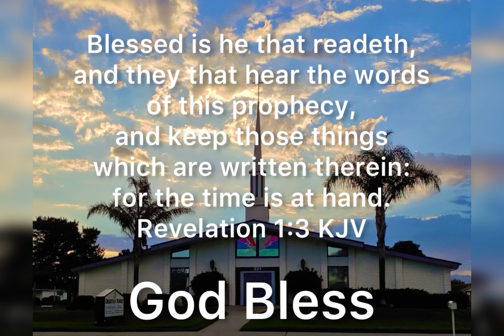ENCOURAGING OUR HEART IN THE LORD@TheFather324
ENCOURAGING OUR HEART IN THE LORD
1st Samuel 30:1-6
Galatians 6:9
Psalm 103:8-14

STUDY NOTES:

          There seems to be a lot of discouragement in the land.  Evil people being exposed, but no correction or accountability comes to them.  So how can we overcome discouragement?
·       1st Samuel 30:1-6
·       1st Corinthians 15:58
·       Galatians 6:9
·       1st John 1:8-9
·       Proverbs 28:13
·       Psalm 103:8-14
·       Psalm 32:1-7
·       Romans 14:22-23
·       Proverbs 16:1
·       Psalm 27:14
·       Jeremiah 17:5-9
·       James 5:13-16
·       James 4:6, 10
·       1st Corinthians 15:57
·       Romans 8:31-39
When we face discouragement, we can run to the Lord and cast all our burdens on Him!
·       Psalm 55:22
·       Matthew 11:28-30
·       1st Corinthians 10:13
·       1st Peter 5:6-11